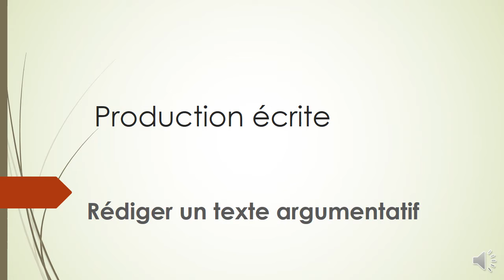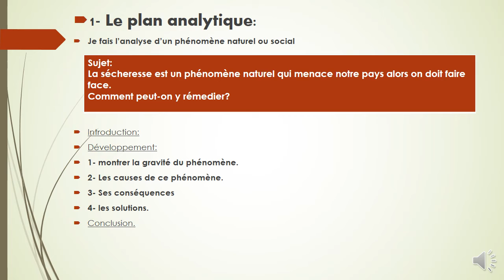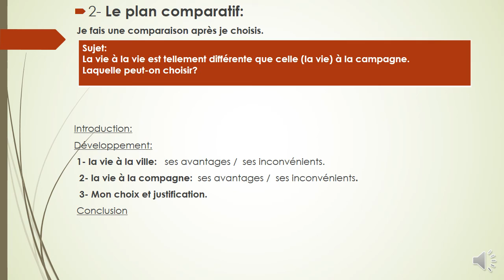Plan_analytique_plan_comparatif